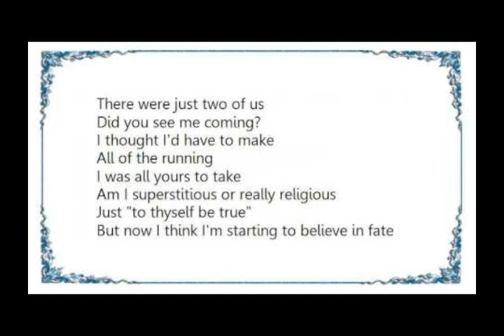Pet Shop Boys - Did you see me coming ?(Remix SCCV)